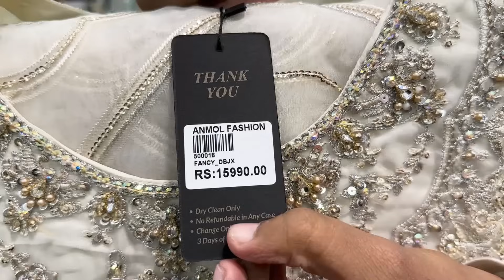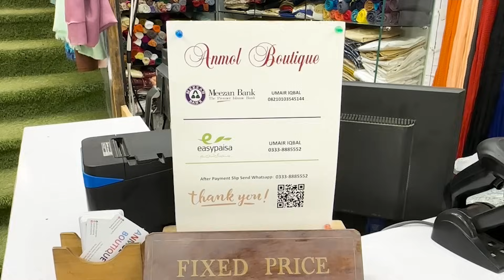Semi Formals under 10K Hunt | Local Market | Embellished Organza Formals